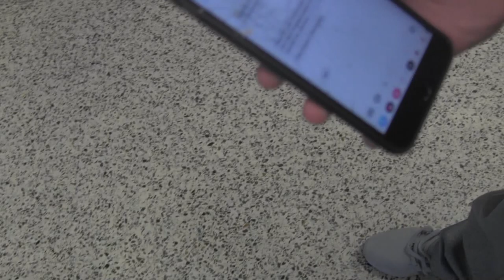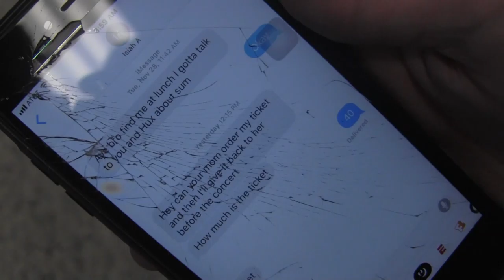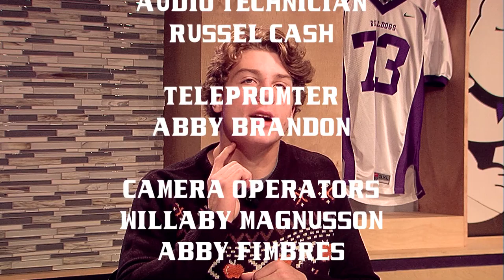The Bulldog Weekly | November 21st, 2019